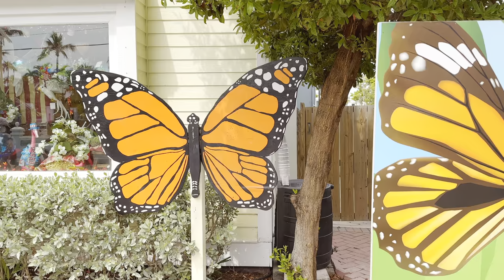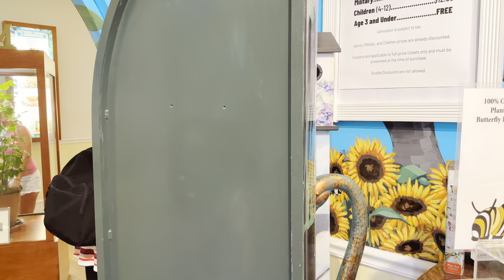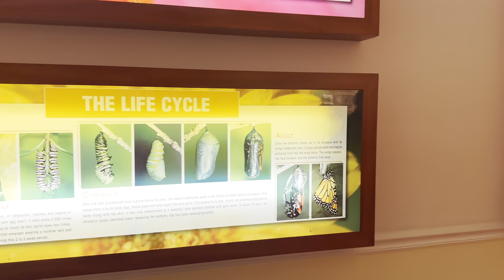Key West Florida Butterfly and Nature Conservatory Museum 4K HDR Walking Tour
Key West, Florida, is an island city located at the southernmost tip of the Florida Keys archipelago. It is known for its stunning natural beauty, vibrant culture, and laid-back atmosphere. Key West is renowned for its turquoise waters, white sandy beaches, and abundant marine life, making it a popular destination for beach lovers, water sports enthusiasts, and nature enthusiasts.

The city of Key West is rich in history and has a unique blend of cultural influences. It was once home to famous figures like writer Ernest Hemingway and President Harry S. Truman, whose legacies can still be explored through landmarks and museums. Key West's architecture reflects its diverse heritage, with colorful Victorian houses and charming historic buildings dotting the streets.

Key West is also famous for its lively social scene. The main thoroughfare, Duval Street, is known for its vibrant nightlife, with a variety of bars, restaurants, and live music venues. The island hosts numerous festivals and events throughout the year, including the renowned Fantasy Fest, where locals and visitors come together for extravagant parades and costume parties.

Beyond the city's lively ambiance, Key West offers an array of outdoor activities and attractions. Snorkeling and scuba diving enthusiasts can explore the vibrant coral reefs of the Florida Keys National Marine Sanctuary, while fishing enthusiasts can enjoy deep-sea fishing excursions. Key West is also a gateway to the Dry Tortugas National Park, home to historic Fort Jefferson and pristine beaches.

In summary, Key West, Florida, is a captivating island city that offers a unique blend of natural beauty, rich history, vibrant culture, and a relaxed island lifestyle. It is a destination that caters to a variety of interests, making it an enticing place to visit for both relaxation and adventure.